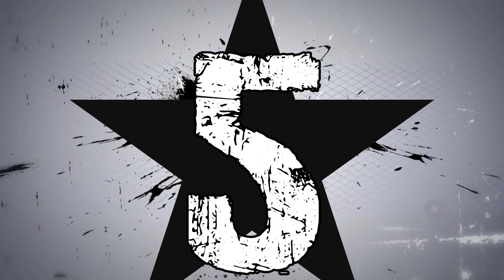10 NAJWIĘKSZYCH TRANSFERÓW POLAKÓW W XXI WIEKU